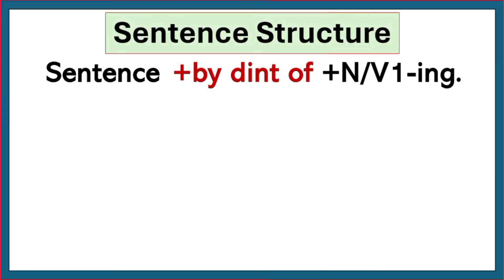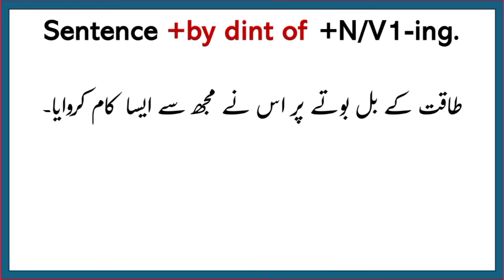How to say "paisay kay balbotay par" in English || Advanced English structure - English Seekhain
AoA in this video we are gonna learn about how to say "paisay kay balbotay par" in English by using an spoken English phrase. I hope it will help you improve your spoken English. Thank you so much

Queries solved:
English phrase to speak English fluently
Urdu to English learning video
How to say "paisay kay balbotay par" in English
Use of by dint of in English speaking
By dint of meaning in urdu
English Seekhain